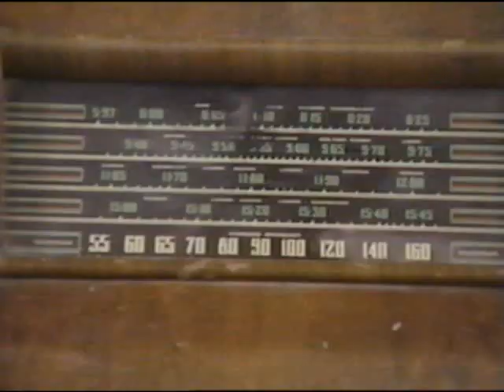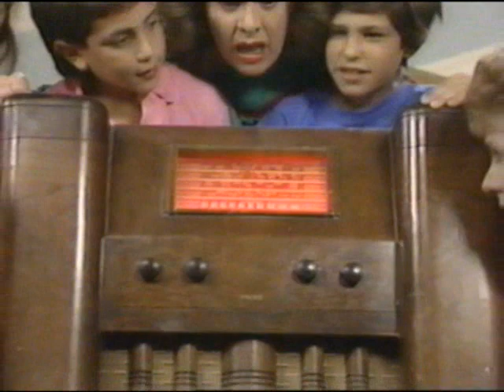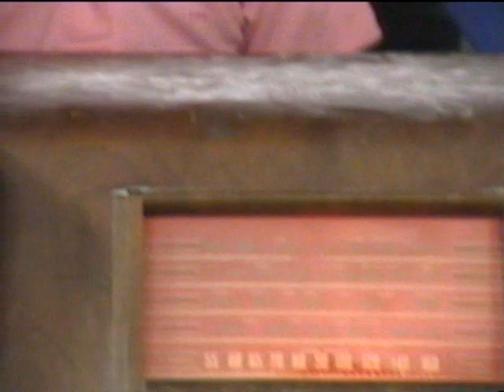Sharon Lois & Bram- Elephant Show -Episode-Radio Show Part 1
NOTE: I have inquired as to who owns the rights to "The Elephant Show" and why it isn't on DVD. I was told by someone at "Casablanca Kids' that apparently the rights for 'The Elephant Show' are tied up in red tape with TVO and the CBC. I was also told that there weren't any plans to release 'The Elephant Show' onto DVD. Please phone or email Casablanca kids, and the CBC (Canadian Broadcasting Corporation, to make sure that future generations can enjoy this unforgettable, wholesome and truly timeless show!